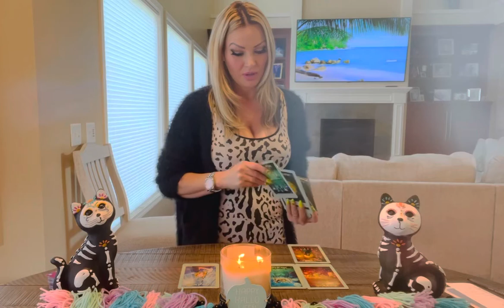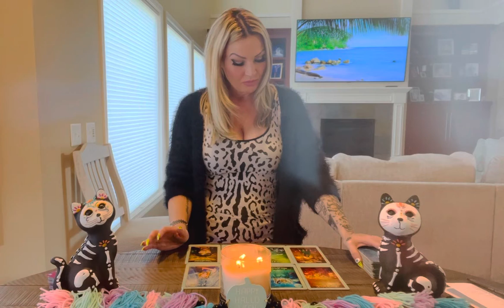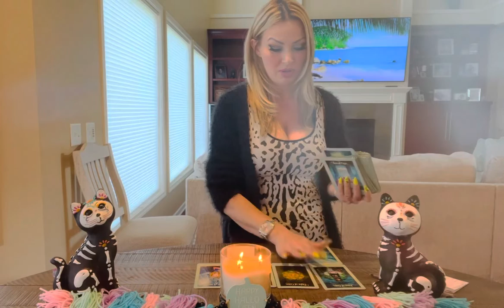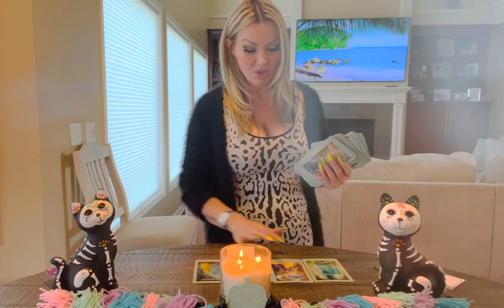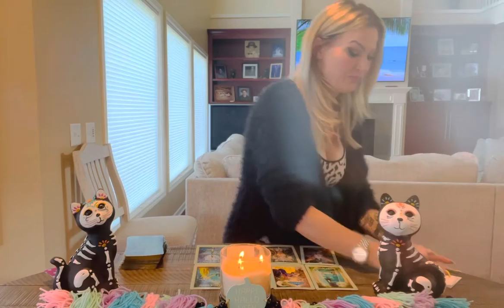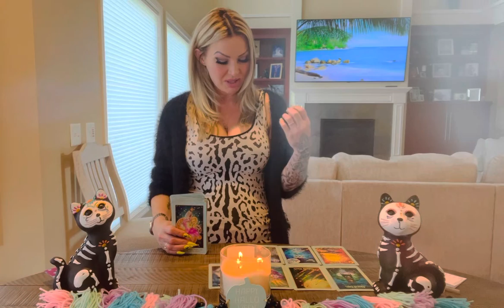Aries,Taurus, Gemini, cancer, Leo,￼9 day tarot reading spirit messages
Aries1:00 Taurus￼7:03 Gemini￼11:19 Cancer￼15:36 Leo20:15 tarot storytime psychicconsultant zodiacsigns messagesfromspirit astrology aries taurus gemini cancer leo ￼